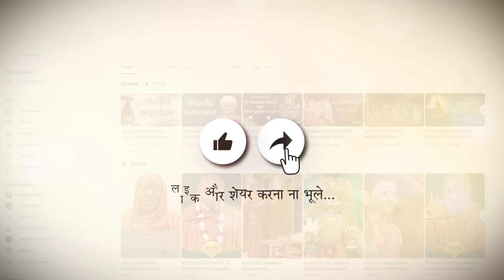પાયાના પથ્થર સદગુરુ બ્રહ્માનંદ સ્વામી l Vadtallila katha - E 64 | Pu. Mangal Swami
Welcome to Surat Gurukul! 🌿

Set out on a path that combines the best of knowledge with spiritual guidance. We have lots of content at Surat Gurukul to inspire improvement in your academic and spiritual lives.

Learn our teachings in greater detail, watch our playlists, and learn tales from Lord Swaminarayan Charitra. Come along with us as we promote academic excellence and spiritual growth.